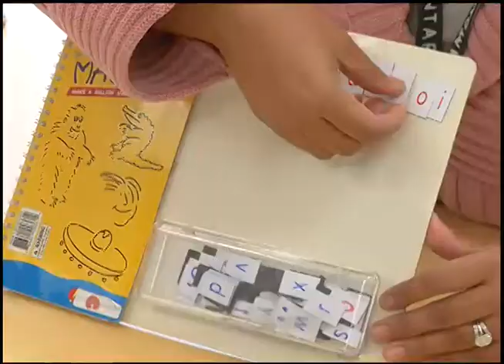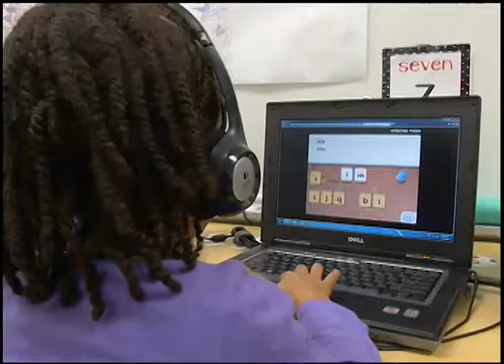VBCPS Full Day Kindergarten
Overview of the full-day Kindergarten program available in VBCPS Title I schools.